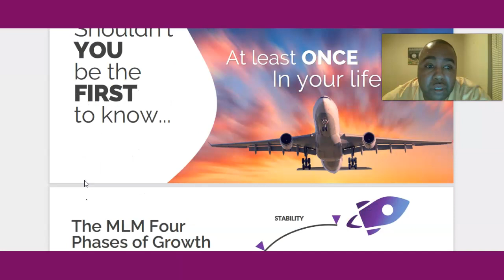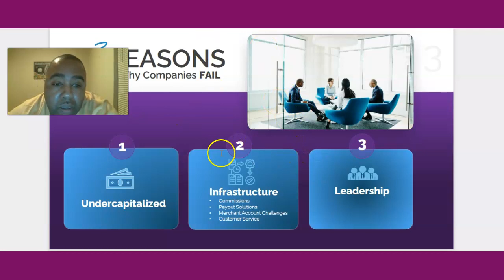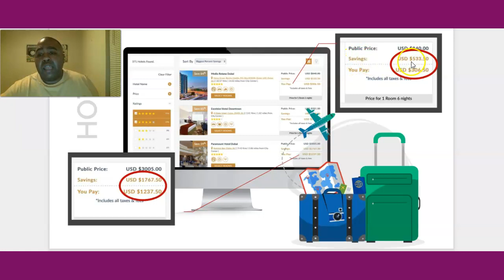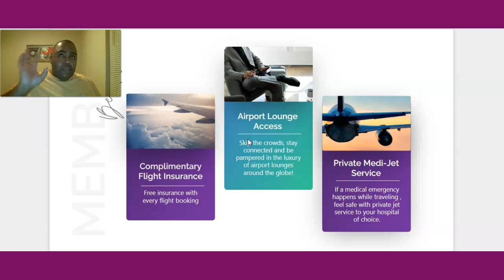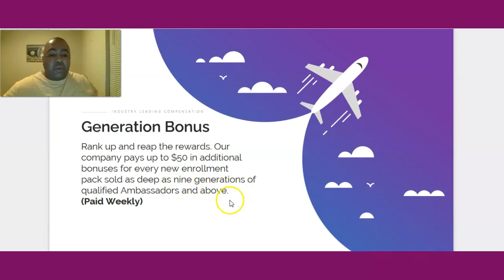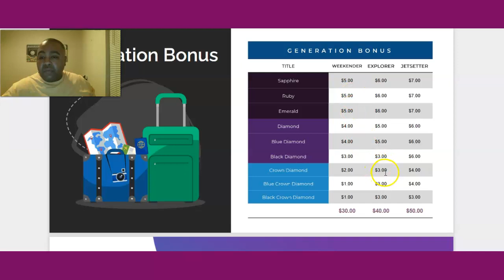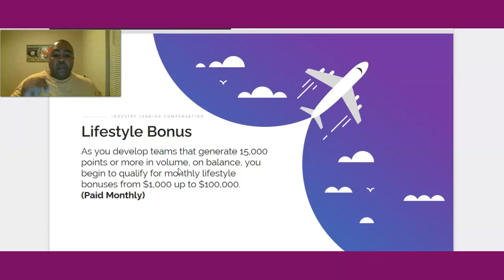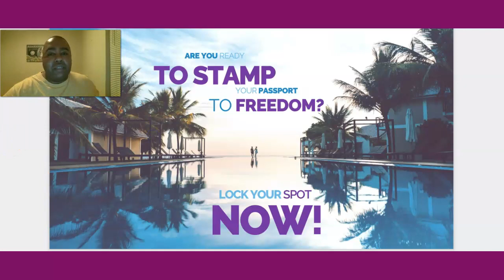TRAVEL MORE WITH T.R.V.L LUXURY TRAVEL LAUNCHING 1-01-22 LOCK IN YOUR SPOT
this thing is in pelaunch and we all know the best time to be apart of any business is the beginning. And all you have to do is lock in your spot for during this 2 month prelaunch. Press out as many videos as you can and place your link on as many traffic exchanges and safelist as you can. Now all this link does is give you something to market with during this time